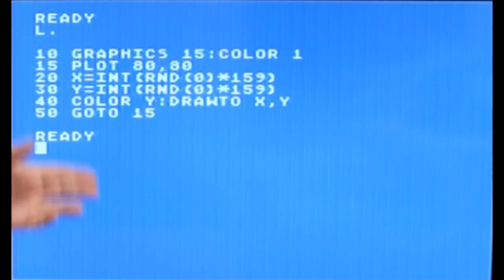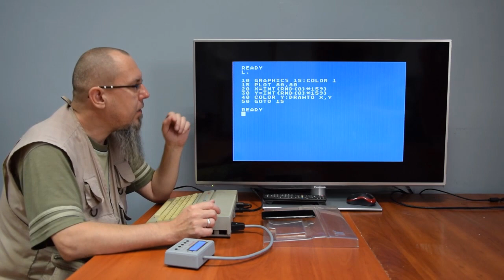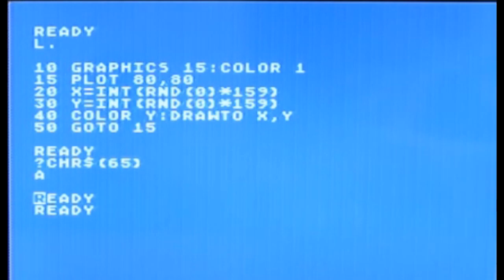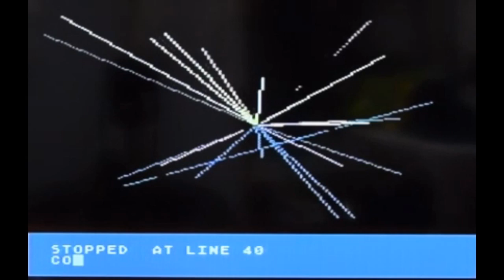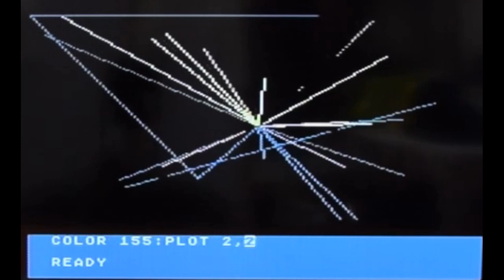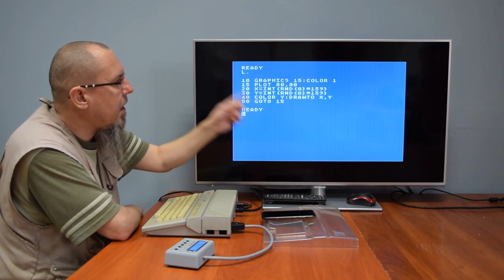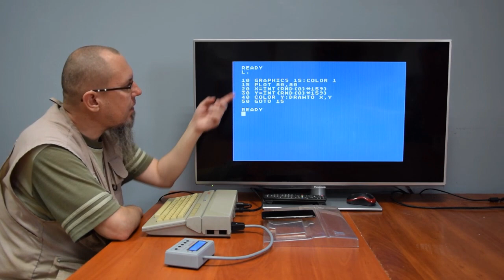Programowanie w Basic odcinek 68. Skąd te niesforne linie? Wyjaśnienie zagadki z 67 odcinka.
Dziś wyjaśnienie zagadki z poprzedniego odcinka. Zapraszam :)